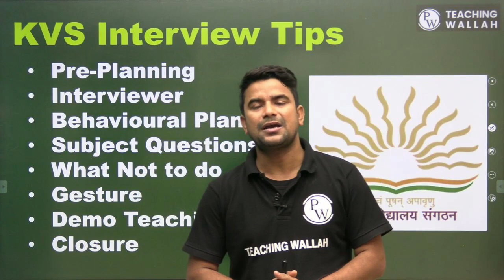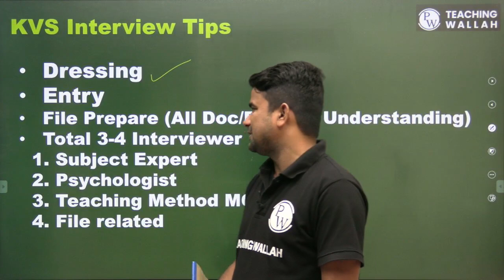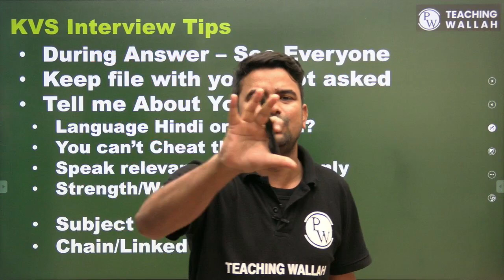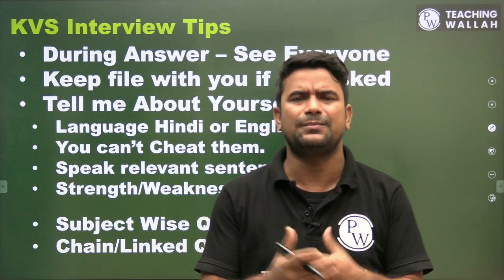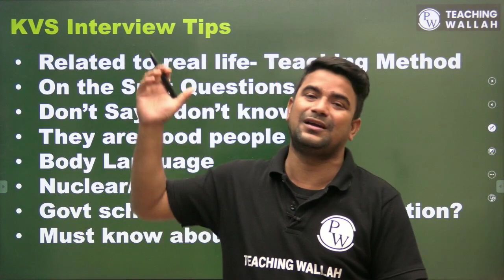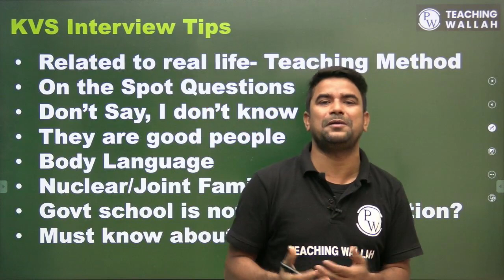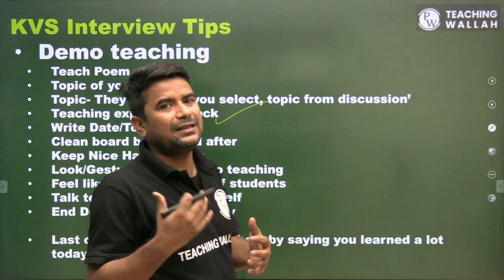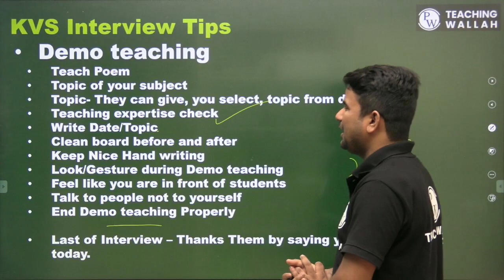KVS Interview Preparation | KVS Interview PRT | KVS Interview Questions and Answers Deepak Himanshu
🌟 Elevate your KVS Interview Preparation with Deepak Himanshu's expert guidance. Gain insights into KVS Interview PRT and discover essential KVS Interview Questions and Answers. Secure your success in the teaching industry with this invaluable session. Join us now and ace your interview! 🎓

📕DSSSB 2023 Selection Batch for General Paper for PRT | TGT PGT